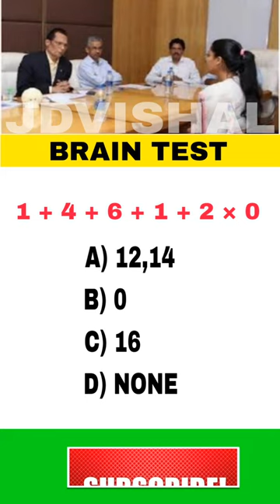Can you solve this Maths puzzles? | Math puzzles bring Test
challenge
Puzzle
Game challenge
Game play
Challenge
Match stick trick
Viral video
Viral
Shorts
Short
Viral video
Viral
Shorts
Short
Viral video
Viral
Shorts
Short
Counting
Maths
Shivhare classes
math quiz
math quiz
maths puzzle
maths quiz questions and Answers
maths day quiz questions
national mathematics day quiz maths quiz questions
quiz
maths quiz malayalamm
nu maths questions and answers
shorts
maths questions
puzzles maths day quiz
ganitha quiz
gana
math puzzles
math quiz questions math skills
maths quiz competition quiz maths
mathematics day quiz questions questions for maths quiz
quiz math
iq test short
korean alphabet lore man united vs liverpoo
math tricks
mathematics day quiz competition
maths malayalam
maths quiz in assamese
math challenge questions math magic mathematics
only solve genius
slve Only Genius
only genius
solve genius
math short
maths quiz math genius
math iq test
math challenge
IAS questions ll math quiz IAS questions